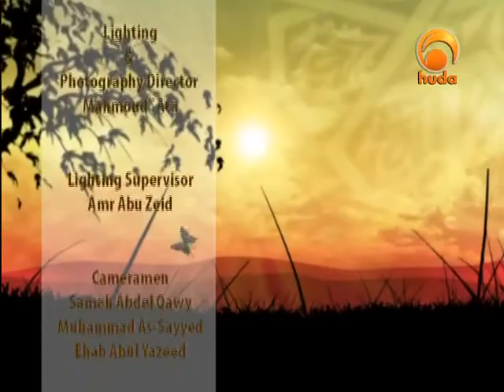Righteous Companions 23: Abdullah Ibn Mas'ud (1)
"Righteous Companions" is a TV program presented by Sh. Kareem Abu Zaid talking about the companions of the Prophet (peace be upon him)